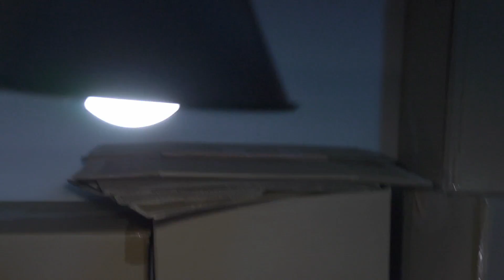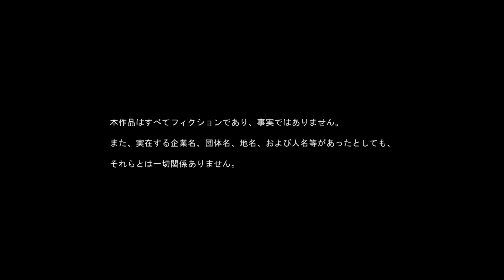【短編ドラマ・短編映画】 窮地の叫び 【公式】【青春ドラマ】 Short Film -Cry of predicament-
「窮地の叫び」短編ドラマ（青春ドラマ・ショートフィルム・短編映画） 監督 中村英児 / 脚本 長崎邦彦 / 出演 : 赤木絢 / 野崎衣里 / 久保田知子 / 早坂つよし

【キャスト】映像演技ワークショップ アクトガレージ

【企画・製作】株式会社プロダクションガレージ